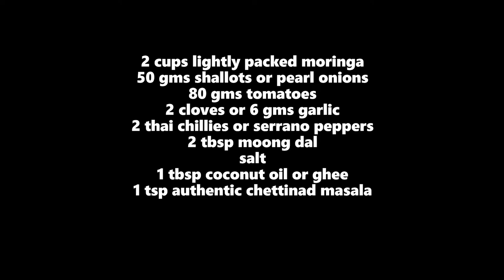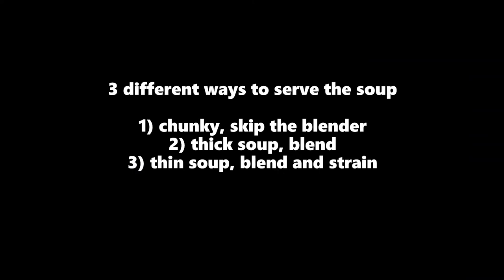chettinad moringa soup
Moringa leaves popularly known as moringa is now marketed all over the world as a superfood.

In India, it is known by the name of drumstick leaves. The fruit of the tree looks like a stick and hence the name, drumstick.

This is a very simple soup and can be prepared 3 different ways according to your preference. Some like it chunky, skip the blender, no need to puree. Just mash the soup, add more water and follow up with the seasoning.

The version I made here is a thick soup. I pureed but did not strain the soup before seasoning.

The restaurants mostly serve them thin. The soup is strained. They also make it creamy by bleding with oil or ghee but trust me, though it might taste smooth and rich, it will not be as nutritous as the thick version that I have shared here.

Try this version and find out for yourself how hearty and nourishing the soup is!!!